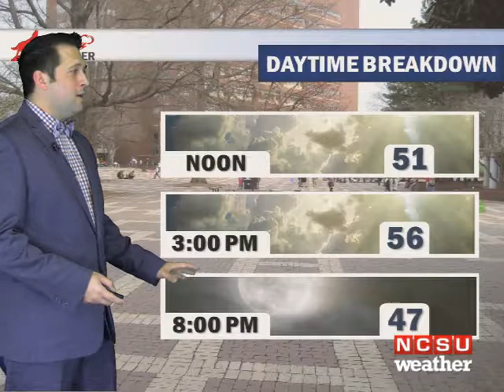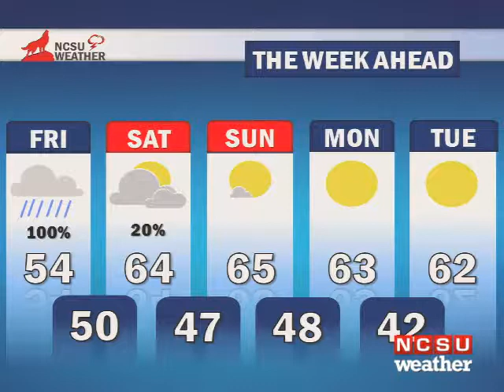Alex10 25 28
Meteorologist Alex Kmentt has what to expect for the day today. When the rain comes in and how long it will last, and a 5-day forecast you can plan your weekend on!